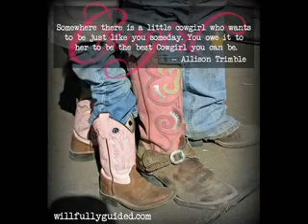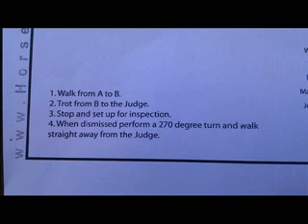Summer of 2013 - Carlee, Sharon & Stephanie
There's no words to express the fun we've had this summer or the memories we've made ... thank you, Sharon and Stephanie for everything!